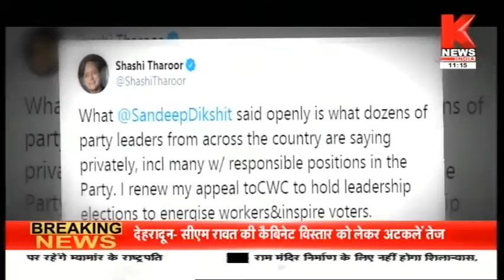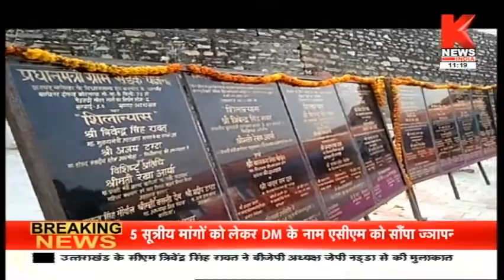रिश्वत लेने के आरोप में राज्यकर अधिकारी निलंबित || Khabar Uttarakhand || Knews